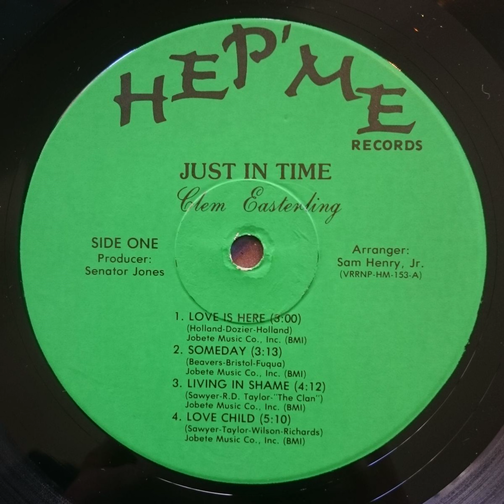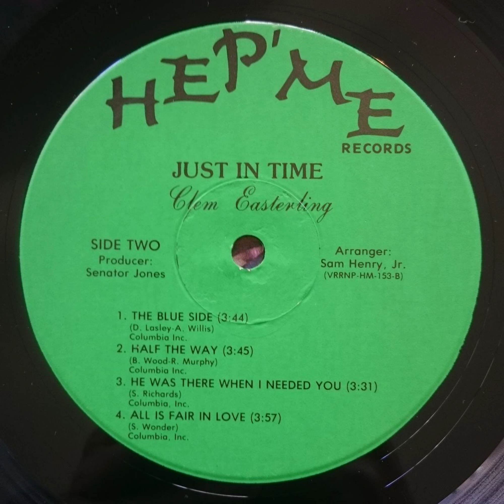Clem Easterling – Just In Time 1981 (Full Album) Funk/Soul/Disco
00:00 A1 - Love Is Here
03:07 A2 - Someday
06:23 A3 - Living In Shame
10:39 A4 - Love Child
15:48 B1 - The Blue Side
19:37 B2 - Half The Way
23:27 B3 - He Was There When I Needed you
27:01 B4 - All Is Fair In Love
SOCIALS ( Follow me for DJ mixes/requests/updates! )